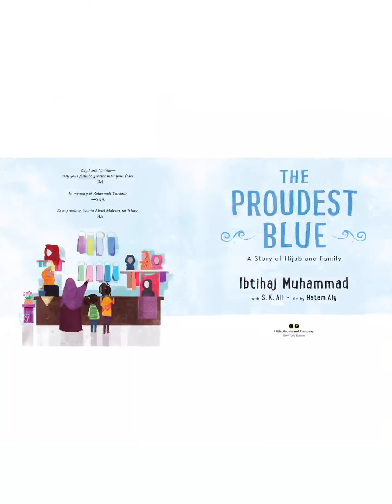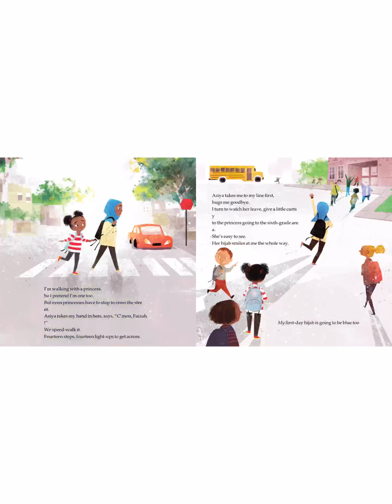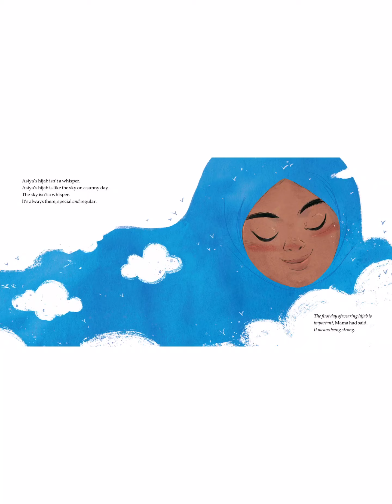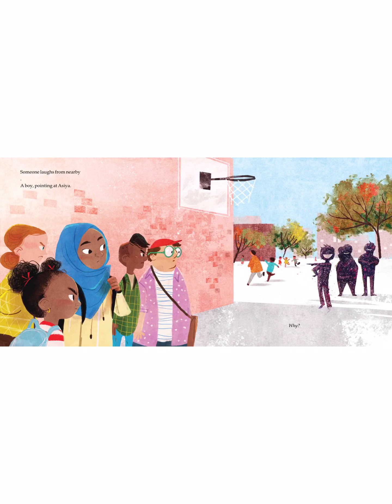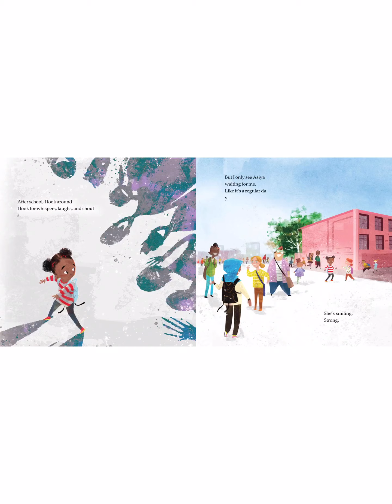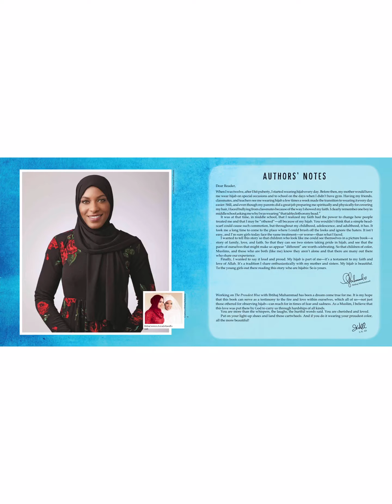Miss Jess reads, "The Proudest Blue: A Story of Hijab and Family"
The Proudest Blue: A Story of Hijab and Family by Ibtihaj Muhammad and S.K. Ali, Illustrated by Hatem Aly